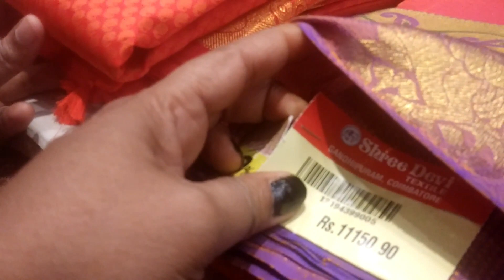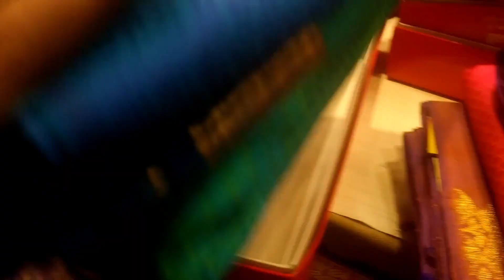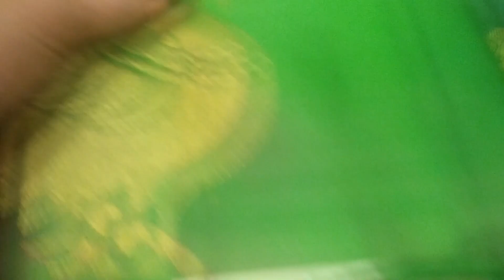Pattu Saree Latest Collection|New Arrival Sarees|Pure Pattu Saree|Soft Silk Saree-freshtamil vlogs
Vanakkam,
Hi everyone,

In Today's Video I am going to share, Pattu Saree latest Collection,
silk sarees Aadi Sale 2019, Soft silk sarees new collections.